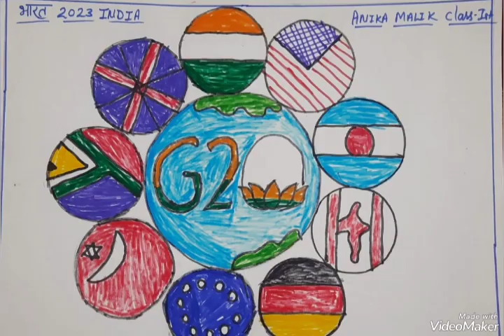G 20 logo design video by the students of K V Baoli Baghpat